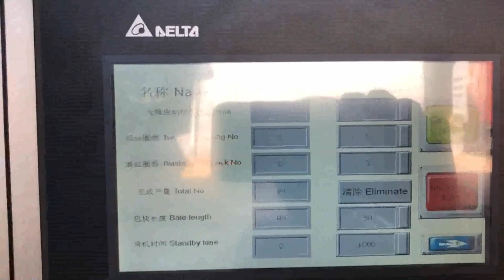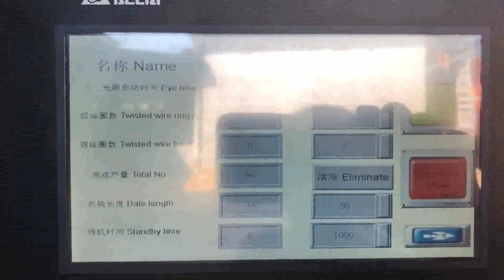cardboard compactor bin pickup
Cardboard Compactor Services Zimbabwe, Berger Recycling Greece, Cardboard Compactor Services. If your company is producing excess corrugated cardboard that is taking up valuable space in your warehouse, then you need to take advantage of Bergers cardboard compactor services. We offer compacting services to Rhode Island, RI,, Massachusetts, , Bin Compactors New Zealand, Corio Waste Management Kyrgyzstan, Containers with capacities from 10m3 to 40m3 are supplied with the stationary compactor. Self, contained compactors, also referred to as 'integrated' or 'transportable' compactors, have a compaction chamber volume from 5m3 to 30m3. Stationary compaction is suitable for dry solid wastes, i.e. plastic, paper and cardboard. Waste Bin Compactor Mauritius, Waste Bin Compactor Vancouver Gibraltar, Compactor Bin Rental. Selecting the right size compactors can make waste management an easy and cost, effective thing. When you choose the correct size compactor for your home or business, the frequency of waste collection will be reduced,which will also reduce your expenses on, Used Cardboard Balers and Waste Compactors for Turkey, Luxembourg, If getting new equipment isnt in your budget; or not a priority then used equipment is a perfect choice. A used compactor or baler, when properly cleaned and inspected, can serve you just as well as any new equipment. How to be sure that youre not getting a lemon, Go with Metro Compactor Service Garbage Compactors Peru, Rubbish and Waste Yemen, This machine packs fantastic bin weights in cardboard applications. It is suitable for use in various waste streams. See Details. SC15. Our high, force auger compactor, the WastePac SC15 is designed for heavy, duty industrial applications such as the disposal of timber pallets., The Mobile Pack Bin is a swing, blade compactor pressing in a, Bin Compactors Jamaica, PEL Waste Reduction Equipment Singapore, Niall Kelly Regional Procurement Manager, Carlson Rezidor Hotel Group. The PEL Waste Reduction Equipment range of bin compactors, balers and bottle crushers have generated significant waste disposal cost savings and increased staff efficiencies across the, Cardboard Compactors Western Sahara, New or Used Cardboard Vietnam, 2 Explore Cardboard Compactors for sale Australia wide on Australia's No1 online machinery classified. All Cardboard Compactors posted here are either used Cardboard Compactors or new Cardboard Compactors. Browse more, so you can find Cardboard Compactors that satisfy your needs, Paper And Cardboard Recycling Bins For Your Spain, Cuba, We provide waste paper recycling and cardboard recycling in Australian standard rear lift bin sizes 240 litre wheelie bins, 660 litre bins, on four wheels, or the largest size 1100 litre bins, 1.1 cubic metres, in Australian standard blue.For larger cardboard waste volumes we also provide front lift cardboard bins 1.5m cubed bins, 3.0m cubed bins or the largest size 4, Paper Cardboard Recycling Canada, SUEZ Australia New Liberia, Paper Cardboard is one of the simplest products to recycle and by maximising our reuse of this material we can all reduce the number of virgin trees being felled to create new products. What goes in the paper cardboard bin, Cardboard Balers Compactors Cameroon, Vertical Baling Presses Kazakhstan, The time it takes to compress cardboard waste into a bale depends on the type of baling machine but also on the experience of the operator because it takes time to prepare and load the machine with cardboard. The compactor presses the cardboard with a hydraulic press, however, after compressing the cardboard the operator needs to strap the, Cardboard Recycling Belize, How to Recycle Commercial Iran, Transport cardboard with a forklift hopper. With a self dumping hopper you can store and transport cardboard waste towards a cardboard compactor. This forklift attachment can hold high volumes of cardboard plates and boxes which can